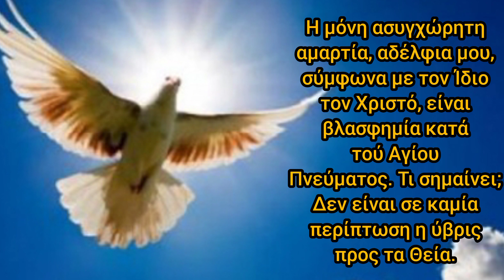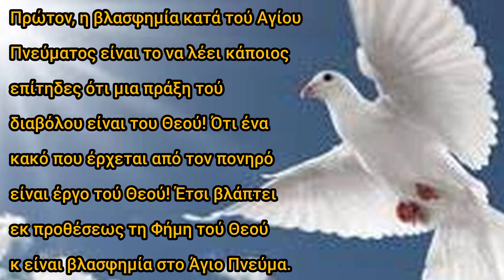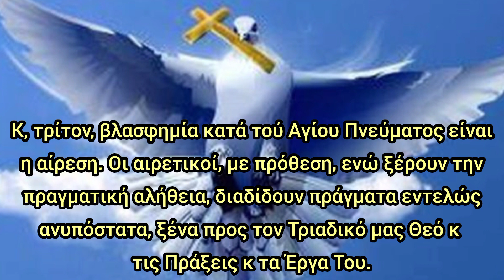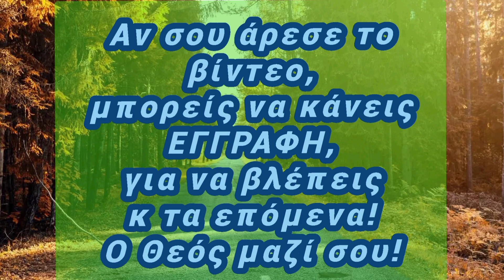🎀 Ποια είναι η μόνη αμαρτία που ΔΕΝ ΣΥΓΧΩΡΕΙ ο Θεός; Και γιατί; 🎀